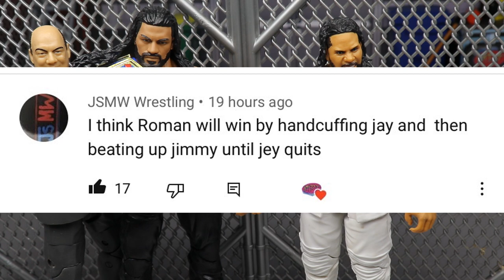WWE HELL IN A CELL 2020 PREDICTIONS! WWE FIGURES!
The show will comprise matches that result from scripted storylines, where wrestlers portray heroes, villains, or less distinguishable characters in scripted events that build tension and culminate in a wrestling match or series of matches. Results are predetermined by WWE's writers on the Raw and SmackDown brands,[9][10] while storylines are produced on WWE's weekly television shows, Monday Night Raw and Friday Night SmackDown.[11]

At Clash of Champions, Roman Reigns defeated Jey Uso to retain the Universal Championship after Jey's injured brother Jimmy Uso threw in the towel to stop Reigns from repeatedly assaulting Jey into forcing him to acknowledge Reigns as the tribal chief of the Anoa'i family. Although Jey refused, Jimmy reluctantly acknowledged Reigns as the tribal chief after the match.[12] On the following SmackDown, a celebration ceremony was held to crown Reigns as the tribal chief, but Reigns refused to be named as such because Jey did not acknowledge him and Reigns called out Jey for a talk. After Jey continued to eye the Universal Championship, Reigns gave Jey another title shot at Hell in a Cell with "the highest stakes of any match in WWE history," which Jey accepted.[13] The match was confirmed as a Hell in a Cell match the next day.[14] The following week, Reigns stated he wanted to hear Jey say "I quit," turning the match into the first-ever "I Quit" match contested inside the Hell in a Cell structure.[15] On the October 23 episode of SmackDown, Jimmy Uso addressed Reigns from Roman's suite while Jey attacked Roman in the ring, leading Roman to add the stipulation that if Roman wins, and if Jey refuses to take orders and acknowledge him as the "tribal chief", then both he and Jimmy, along with their wives and children, will be out of the family.

At SummerSlam, Drew McIntyre defeated Randy Orton to retain the WWE Championship.[16] Orton earned himself a rematch for the title at Clash of Champions, where McIntyre again retained, but this time in an ambulance match. During that match, several legends who Orton had attacked over the past few months returned to seek their own vengeance against Orton, including Big Show, Christian, Shawn Michaels, and Ric Flair, who drove the ambulance.[12] On the following Raw, McIntyre celebrated with the legends, but before the show ended, Orton attacked all of the legends backstage in their private lounge.[17] The following week, Orton challenged McIntyre to a Hell in a Cell match at the namesake pay-per-view, which McIntyre accepted.[18]

At Payback, Bayley and Sasha Banks lost the WWE Women's Tag Team Championship to the team of Nia Jax and Shayna Baszler.[19] On the following SmackDown, they were unsuccessful in regaining the championship. After the match, Bayley turned on and brutalized Sasha Banks, turning the latter face in the process.[20] After Bayley retained her SmackDown Women's Championship via disqualification at Clash of Champions, Banks appeared and attacked Bayley with a steel chair.[12] On the following SmackDown, Banks challenged Bayley for the title on the following week's episode.[13] Banks won the ensuing match via disqualification after Bayley attacked her with a steel chair. In a backstage segment, Banks challenged Bayley to another championship match at Hell in a Cell inside the eponymous structure,[15] which was confirmed the next day.[21]

Roman Reigns (c) (with Paul Heyman) vs. Jey Uso Hell in a Cell "I Quit" match for the WWE Universal Championship
Drew McIntyre (c) vs. Randy Orton Hell in a Cell match for the WWE Championship
Bayley (c) vs. Sasha Banks Hell in a Cell match for the WWE SmackDown Women's Championship
Jeff Hardy vs. Elias Singles match
Otis (MITB) vs. The Miz Singles match for the Money in the Bank contract

WWE hell in a cell predictions